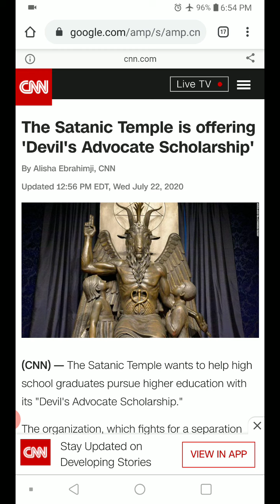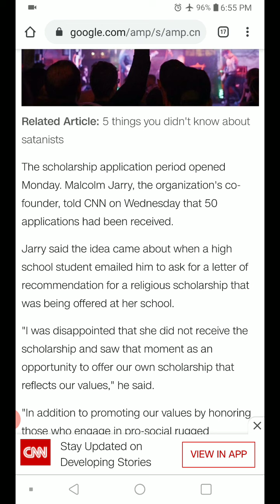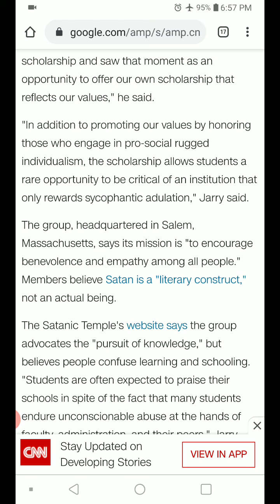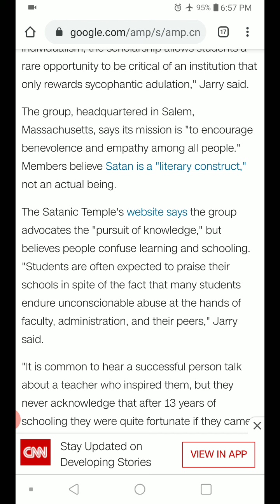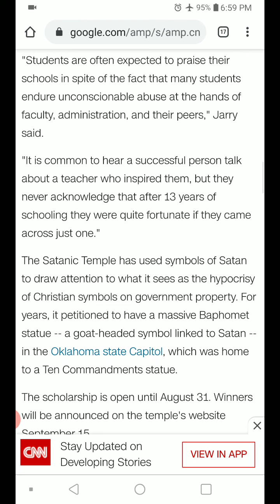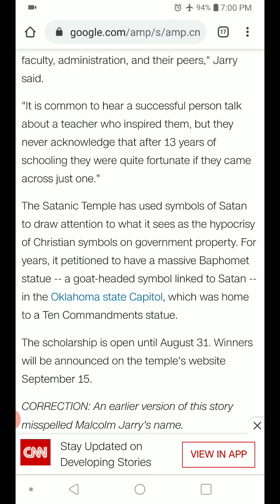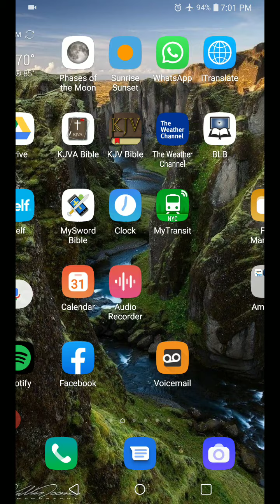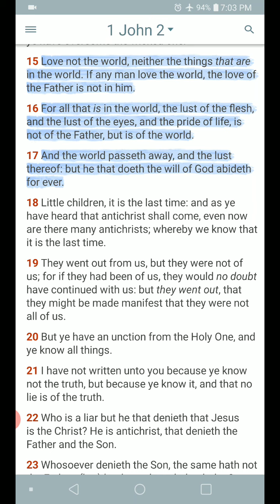Devil's Advocate Scholarships?!?!?!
If you still can't understand this world is completely wicked and is heading for eminent destruction...oh well!